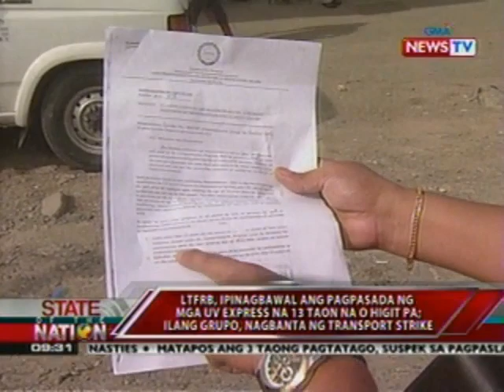SONA: LTFRB,ipinagbawal ang pagpasada ng mga UV express na 13 taon na o higit pa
airs Mondays to Fridays at 9:00 PM

(PHL Time) on GMA News TV Channel 11.

For more videos from State of the

Nation, visit

tion.